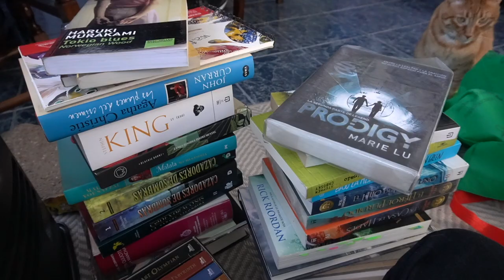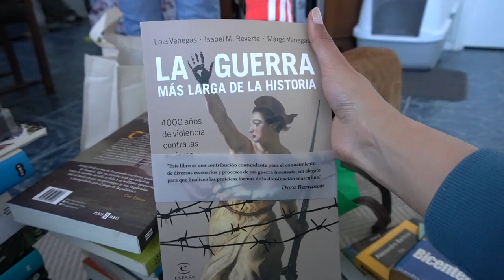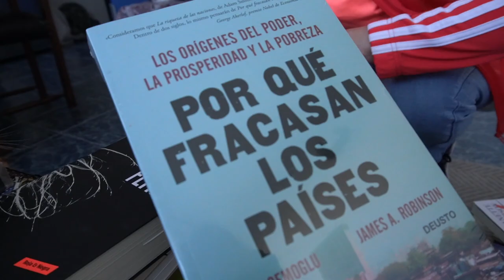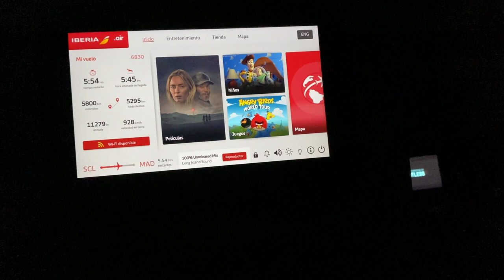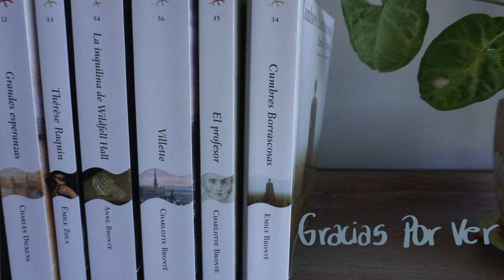¡Me voy a Países Bajos! 🇳🇱 | Vlog #1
¡Hola! Hace muchisímo tiempo que no pasaba con un vídeo y es que como verán en este vlog, han sido semanas -y meses- de muchos sentimientos, igual que una montaña rusa, así que lo mejor fue darme un tiempo de NEL y de las lecturas porque mi cabeza no estaba para creatividad. Sin embargo, ya estoy en casa, acomodada con un tecito y disfrutando del frío de Eindhoven, así que quiero compartir con ustedes esta travesía.